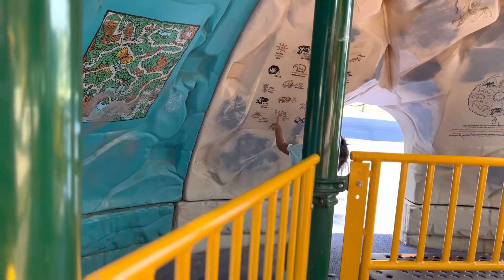Theo Tujunga Sunland Park ไทย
April 2022 เมษายน Nartcha Nicha  Yong Theo